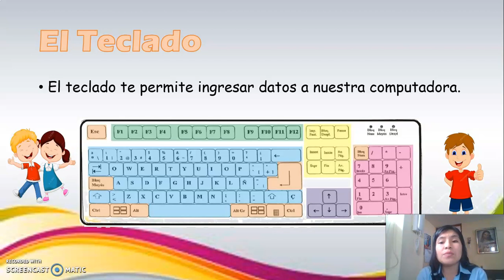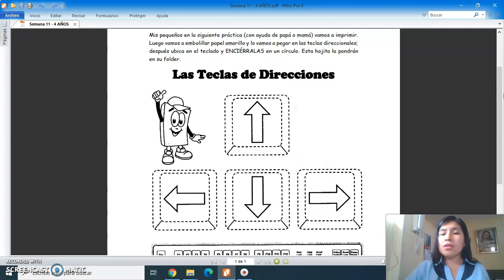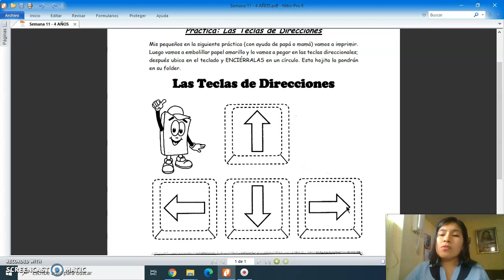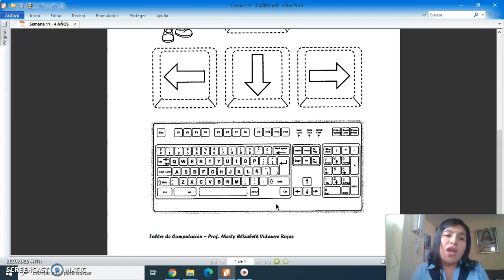Sesión: Las Teclas de Direcciones